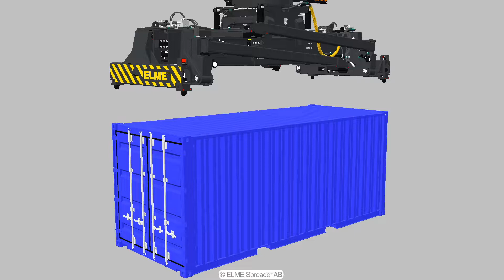ELME Truck Spreader Model 857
ELME Spreader Model 857 is a container and trailer handling spreader for the handling of all laden ISO containers weighing up to 45 tonnes. 857 is designed for use with reach stackers.